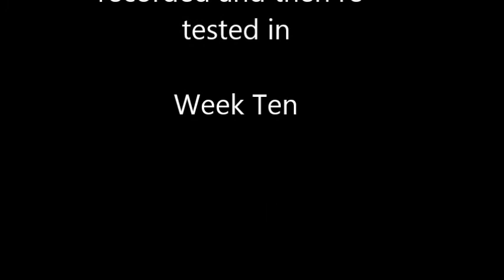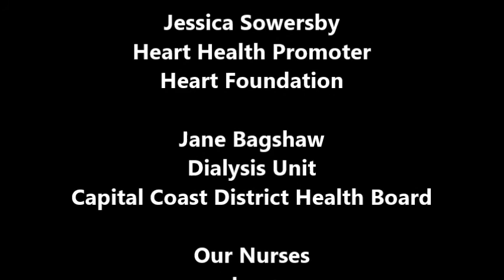Not Giving In